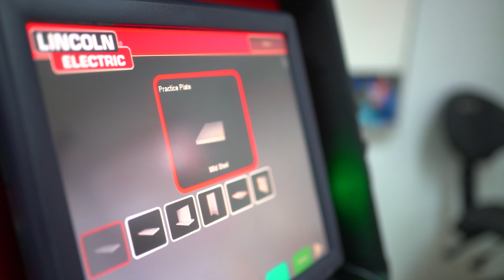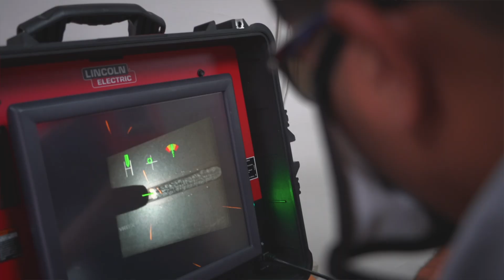MTI SIMULADOR DE SOLDADURA